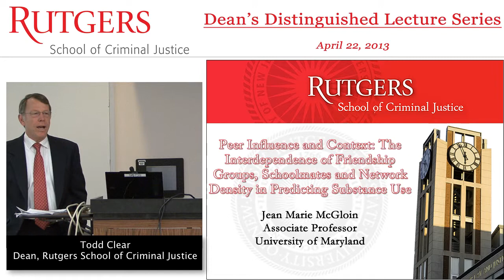Jean M. McGloin: 4/22/2013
Jean McGloin of the University of Maryland speaks at the Rutgers School of Criminal Justice Distinguished Lecture Series: 4/22/2013